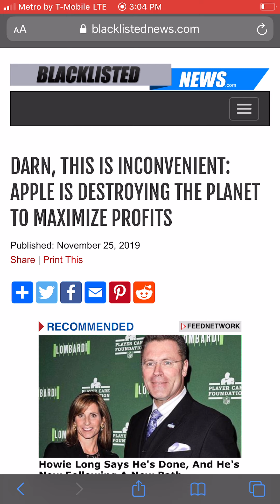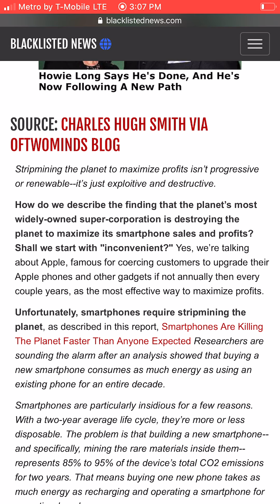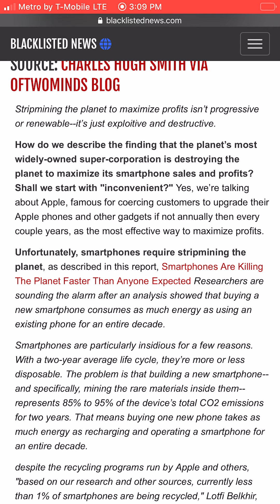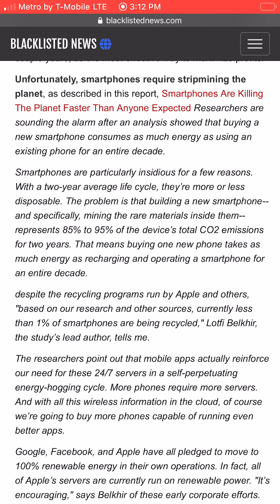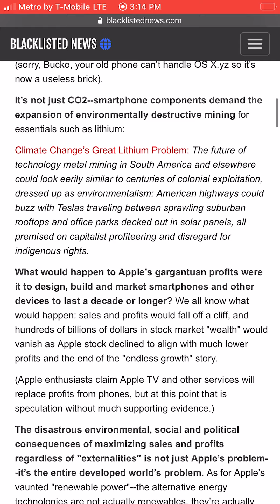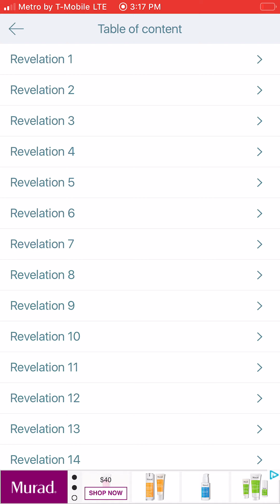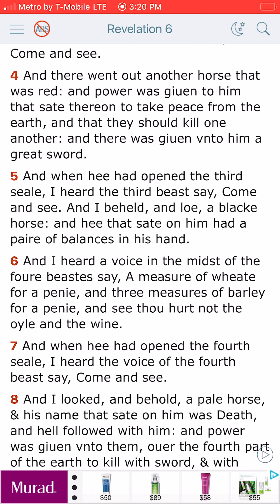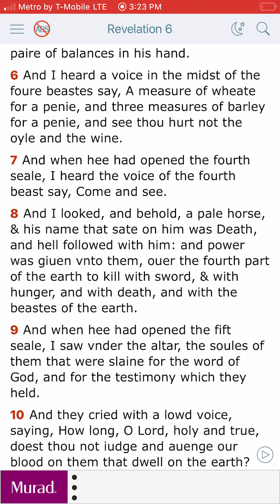Apple Is Destroying The Planet To Max Out Profits